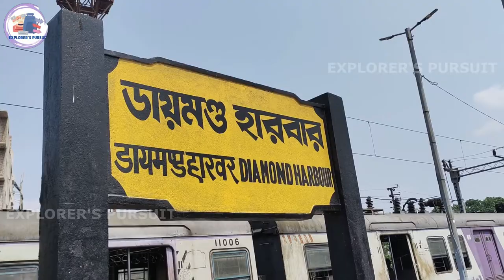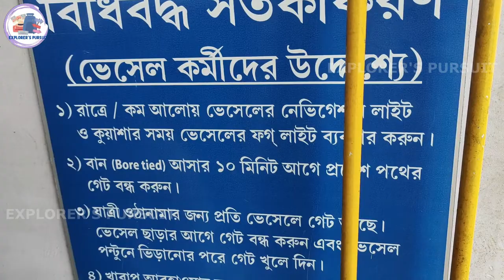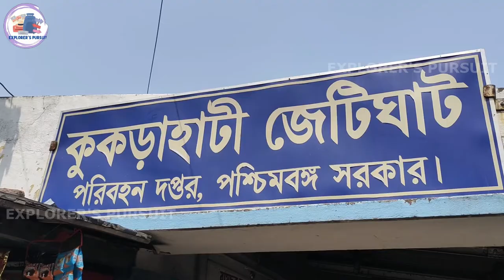Diamond Harbour to Kukrahati Ferry Service |Time table 2023 |গঙ্গা বক্ষে ভ্রমণ ৷ দীঘাও যাওয়া যায় ৷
THIS IS A RETURN JOURNEY BY VESSEL AND LAUNCH FROM DIAMOND HARBOUR TO KUKRAHATI . DIAMOND HARBOUR IS A TOWN IN 24 PARGANAS SOUTH AND KUKRAHATI IS VILLAGE IN PURBA MIDNAPORE  IN WEST BENGAL . BOTH ARE ON THE BANK OF RIVER HOOGHLY AND CONNECTED BY FERRY SERVICE WHICH PEOPLE CAN AVAIL TO REACH BOTH SIDE IN SHORT TIME . DIAMOND HARBOUR IS ALSO A TOURIST SPOT TO SPEND WEEKEND OBSERVING THE BEARTY OF RIVER HOOGHLY .
ANY ONE CAN GO TO DIGHA FROM DIAMOND HARBOUR VIA KUKRAHATI .

Ferry timing from Diamond Harbour to Kukrahati :
Vessel : 6.40 am , 8.15 am , 9.15 am , 11.15 am , 1.15 pm , 3.15 pm , 5.20 pm

Launch : 7.30 am , 8.40 am , 10.00 am , 10.30 am , 12.00 noon , 12.30 pm, 2.00 pm , 2.30 pm , 3.45 pm , 4.30 pm , 5.45 pm , 6.45 pm , 7.30 pm

Ferry timing from  Kukrahati to Diamond Harbour  :
Vessel :  7.45 am , 9.15 am , 10.15 am , 12.15 pm , 2.15 pm , 4.15 pm , 6.20 pm

Launch : 5.45 am , 6.30 am , 8.30 am , 9.40 am , 11.00 am , 11.30 am , 1.00 pm , 1.30 pm , 3.00 pm , 3.30 pm , 4.45 pm , 5.30 pm , 6.45 pm

Your Queries -
one day tour near kolkata in summer,
one day weekend tour near kolkata,
one day tour near kolkata low budget,
one day tour from kolkata,
1 day tour from kolkata,
1 day tour from kolkata,
places visit near kolkata one day trip,
places to visit near kolkata for 1 day,
bangla vlog,
bengali vlog,
travel vlog,
tour and travel vlog,
bengali travel vlog,
tour near kolkata,
my bengali vlog,
one day tour in west bengal,
bengali vlog channel,
day tour near kolkata

Youtube search items :

diamond harbour
kukrahati
1 day tour from kolkata,
offbeat weekend destinations near kolkata,
tourist destination near kolkata,